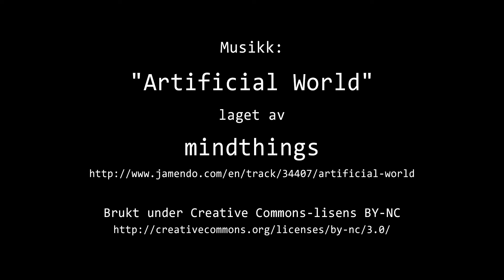Timelapse Cam 2 - 12. september 2016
Været i Moss mandag 12. september 2016.